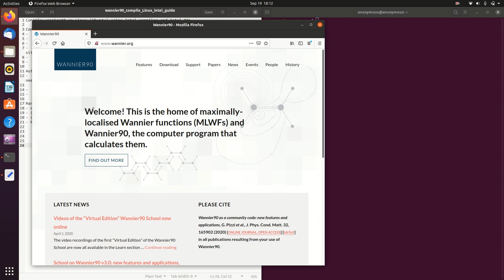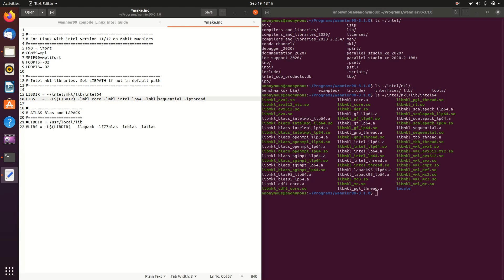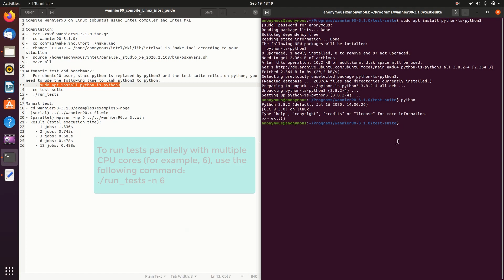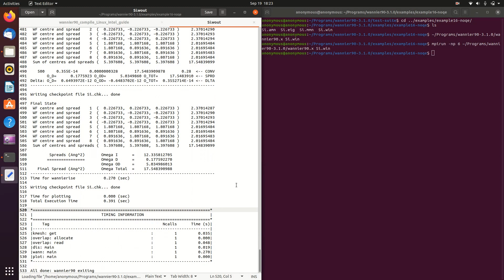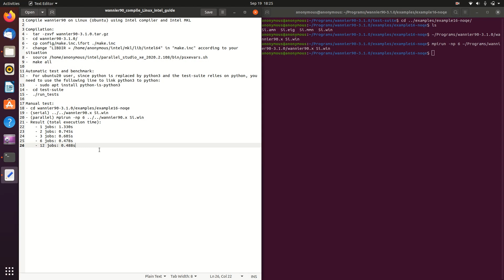Wannier90 Tutorial: Compilation on Linux using Intel compilers and MKL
You will need to add -x before it when using (no space in between):